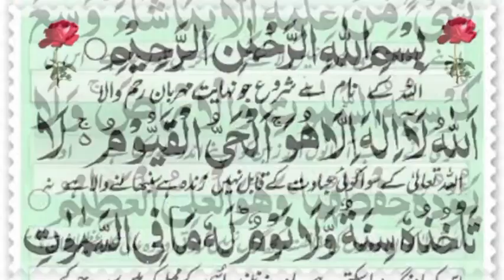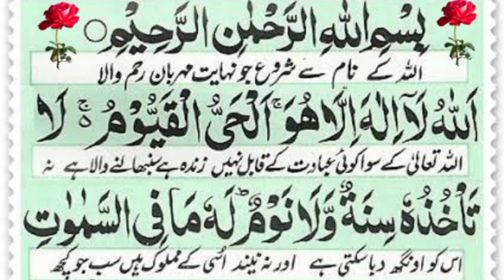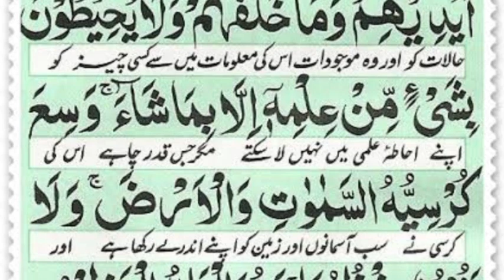Ayatul Kursi Surah (ayat ul kursi) beautiful Recite || Ayatul kursi urdu translation || Episode 0712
ayatul kursi
4 qul and ayatul kursi ki tilawat
ayatul kursi 100 times beautiful recitation
ayat al kursi
char qul ayatul kursi ki tilawat
kursi ayatul kursi
ayatul kursi dua
ayatul kursi 4 qul surah fatiha
ayatul kursi urdu translation
4 qul and ayatul kursi with urdu translation
ayatul kursi ki fazilat
آیۃ الکرسی
تلاوت
قرآن مجید کی تلاوت
سورۃ البقرۃ
سورۃ البقرۃ مع ترجمہ
سورۃ الرحمٰن مع ترجمہ
سورۃ یٰسین
Surah Rahman